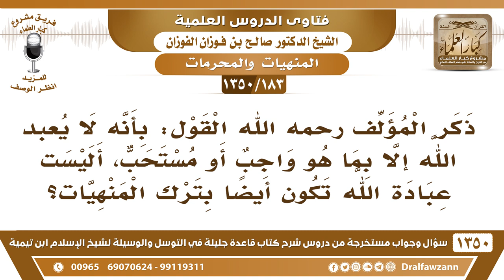[183 /1350]ذكر المؤلف بأنه لا يعبد الله إلا بما هو واجب أو مستحب أليست عبادة الله أيضًا بترك..؟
[183 /1350] السؤال: ذكر المؤلف رحمه الله القول: بأنه لا يعبد الله إلا بما هو واجب أو مستحب، أليست عبادة الله تكون أيضًا بترك المنهيات؟
 الجواب: هو داخل في الواجب، ترك المحرم واجب، يجب عليك أن تترك المحرم، الواجب ينقسم إلى قسمين: فعل الطاعة، وترك المعصية، يجب عليك ترك المعصية.
للاشتراك في قناة الشيخ صالح الفوزان
أسئلة وأجوبة من شرح قاعدة جليلة ( 1350 ) مقطع

للاستفسار والإقتراحات والدعم
رئيس الفريق
لمشروع كبار العلماء